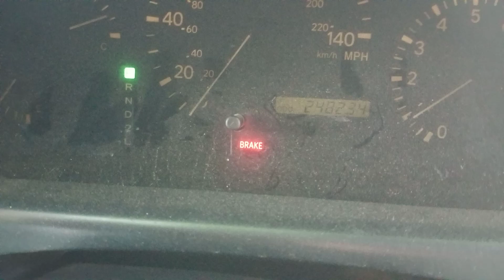My car lockhandbrike funnyviedo new experience for new driver sharing don't know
Please enjoy with us!
All videos on my Channel are unique (Real & take own)
Gold ::::::::::
1k
1k -   ** k
10k -  ***k
100k - k
Thanks!